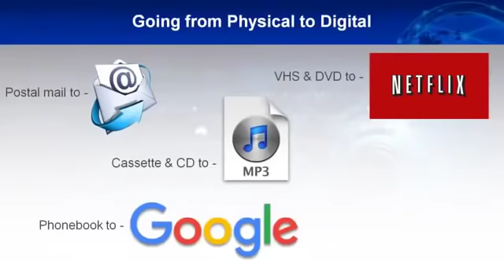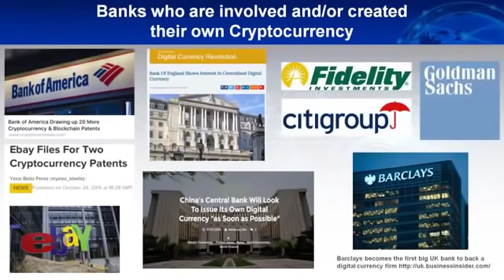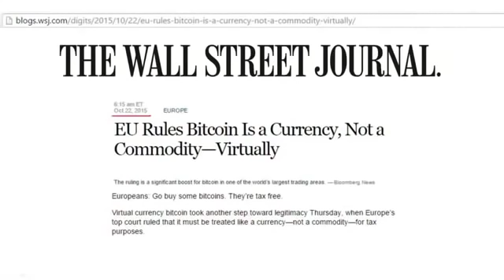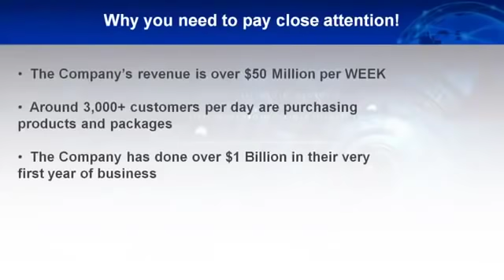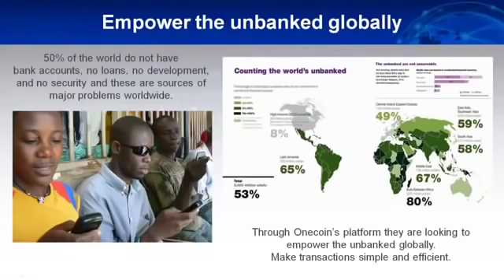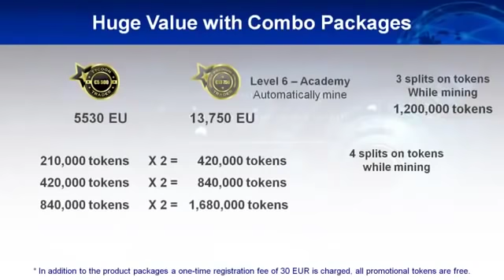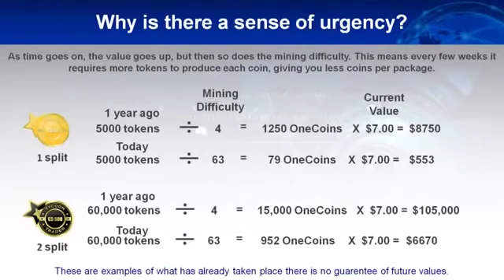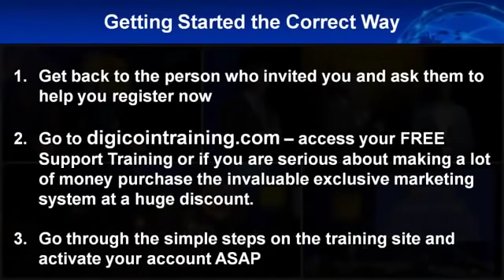ONE COIN ONE LIFE LATEST FULL BUSINESS PRESENTATION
☆✹ Fulfill your all Dreams - Without Any Hassles❗ ☆✹ Improve your Financial Future !

OneLife Network’s MISSION is to enable a global community of web users to use the One ecosystem to make safer, faster and cheaper transactions anytime, anywhere.

Our VISION is to provide alternative payment solutions and equal access to financial education to people worldwide. OneLife Network makes financial transactions and trade safer, easier, and available to everyone on the web. Our ecosystem of virtual tools and services holds the potential to open new economic markets for cross border trade and to stimulate economic growth.

The OneLife Network business model is based on a direct sales concept, in which members can profit by referring and selling our educational packages about cryptocurrency and financial management.